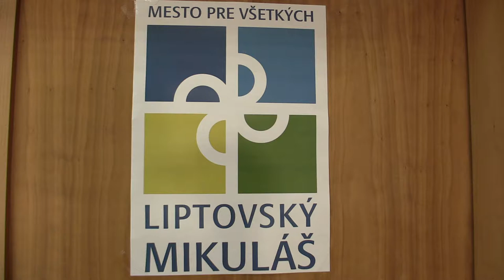D12 7.4. Sára Šimalčíková - Tamara Jančovičová 1:0